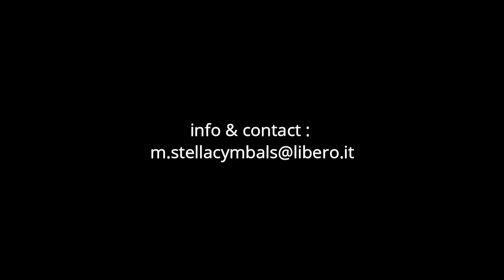M.Stella Cymbals handmade in Italy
Handmade custom cymbals from highest Turkish b20 blanks , old style hammering, manual lathe and polish finish.